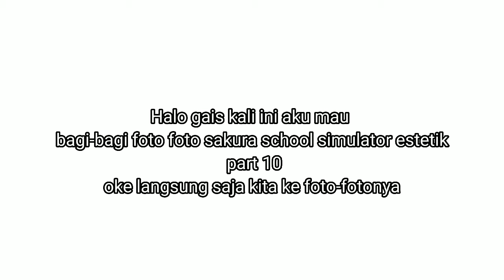Bagi bagi foto foto sakura school simulator estetik part 10 💮🥝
Bagi bagi foto sakura school simulator estetik part 10
Terima kasih udah mampir dichanel Nur iftya.. ☺